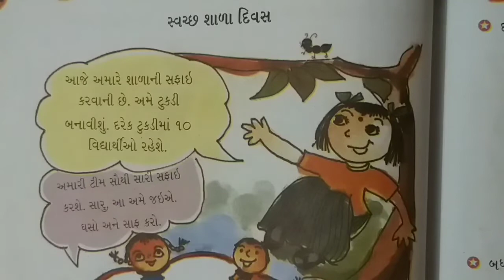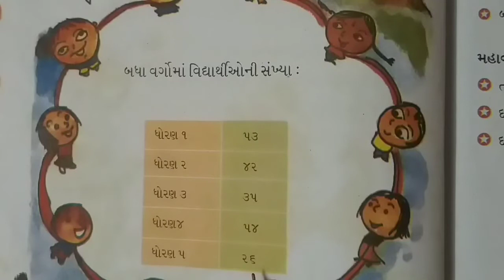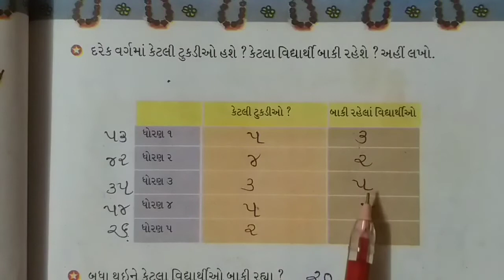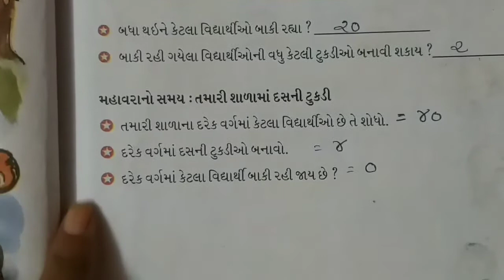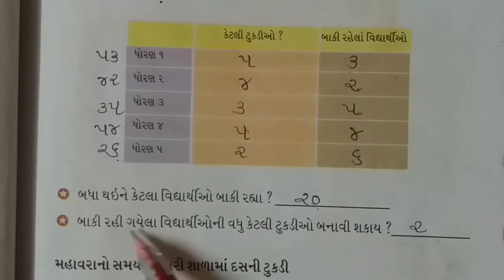ધોરણ :-2 (ગણિત)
પાઠ-૮ દશક અને એકમ